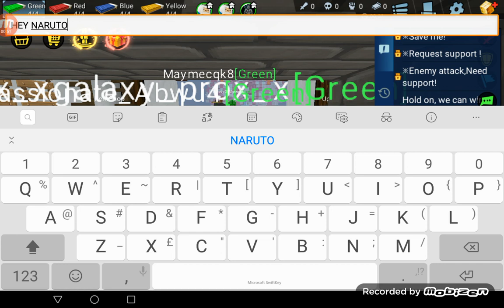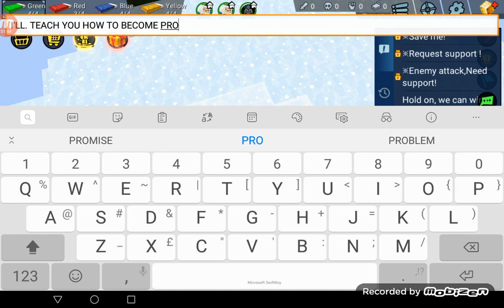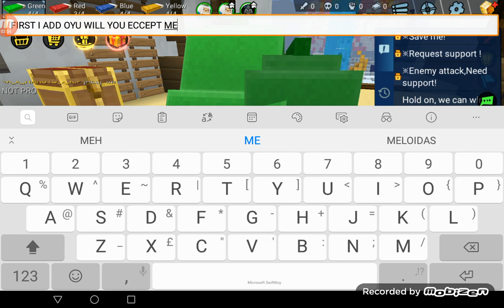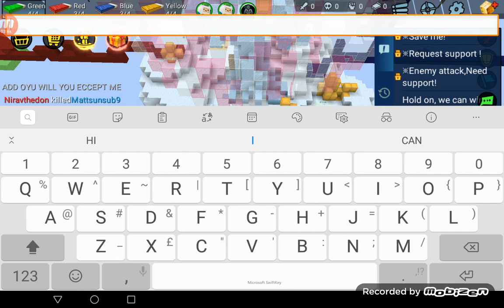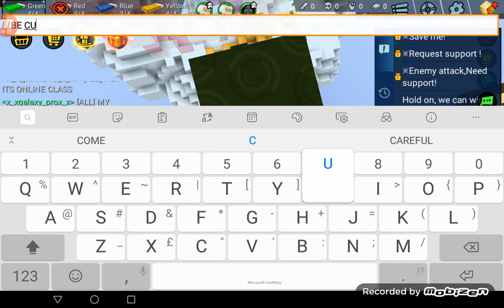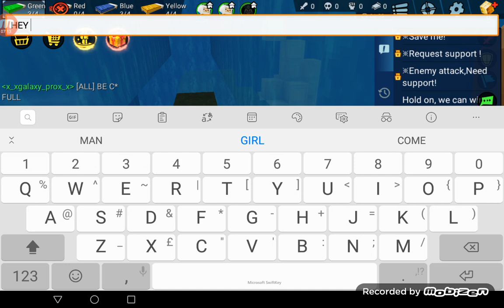New FREIND until she broke my bed block man go